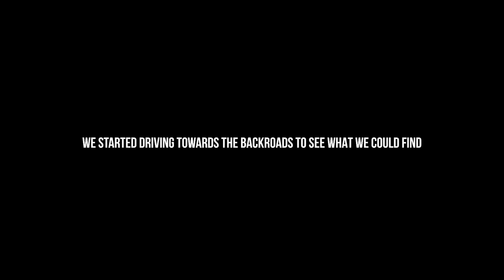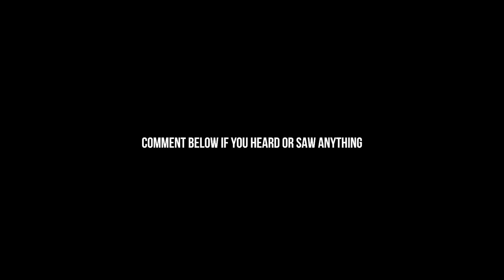THIS TRAIL INSIDE POCOMOKE FOREST WILL HAUNT YOU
CJ Faison and Dylan go driving and walking through the Pocomoke Forest. This haunted forest is known for the most recognizable paranormal activity in the country and CJ Faison decided to walk through the forest alone.

Club Motivated App!

SEND FAN MAIL TO:
CJ Faison